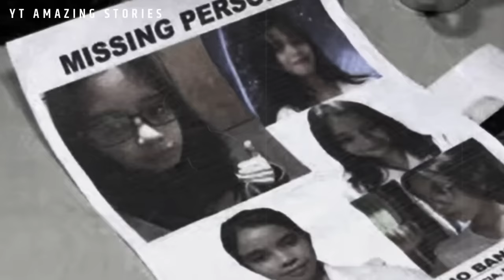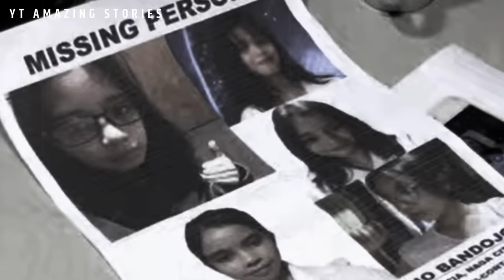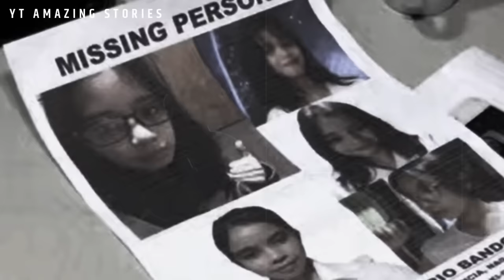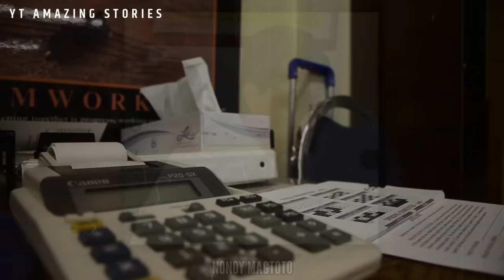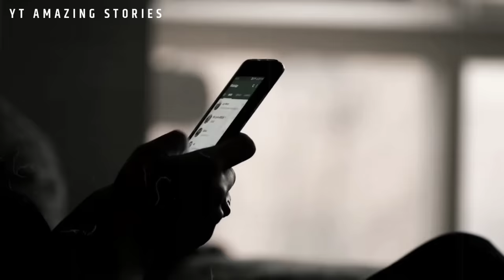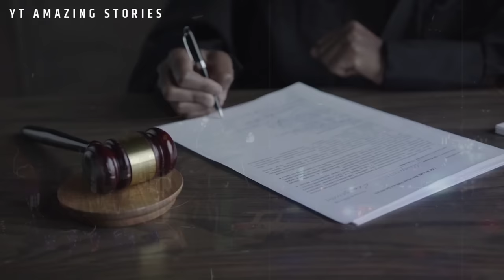WALA NG PANG-IBABA! KATAWAN NG DALAGA NATAGPUAN SA BAKANTENG LOTE | TAGALOG TRUE CRIME | EPISODE 103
NATAGPUAN NG PEDICAB DRIVER ANG KANYANG KATAWAN SA BAKANTENG LOTE!| TAGALOG TRUE CRIME | EPISODE 103

RELATED CHANNELS:

Tagalog Crime Real Stories
LMNH TVThis video is about:

IPINATUMBA NI PASTOR ANG KANYANG KARIBAL? | TAGALOG TRUE CRIME | EPISODE 94

RELATED CHANNELS:

LMNH TV